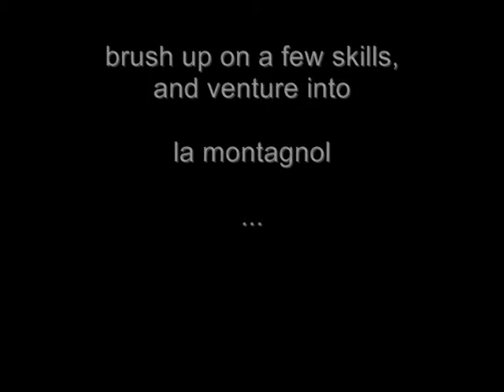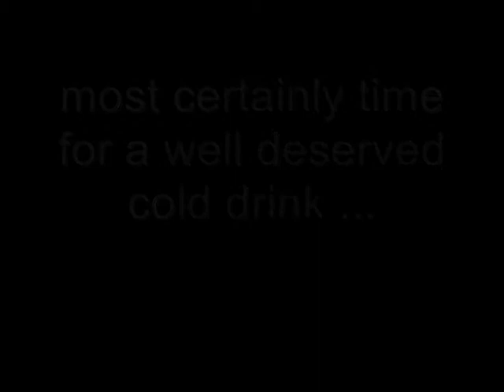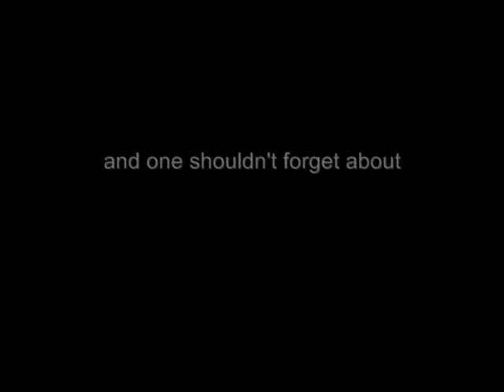Serre Chevalier B.wmv